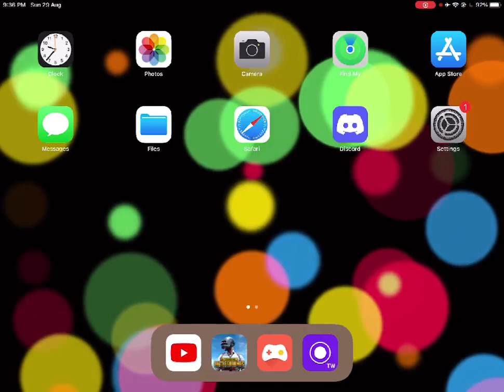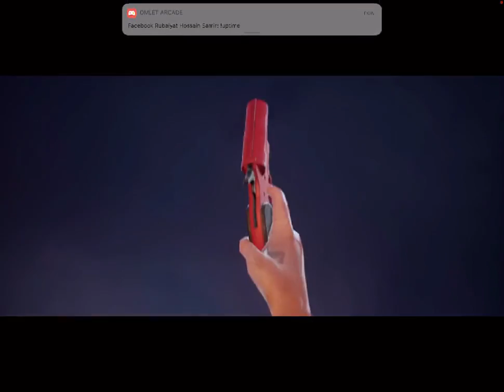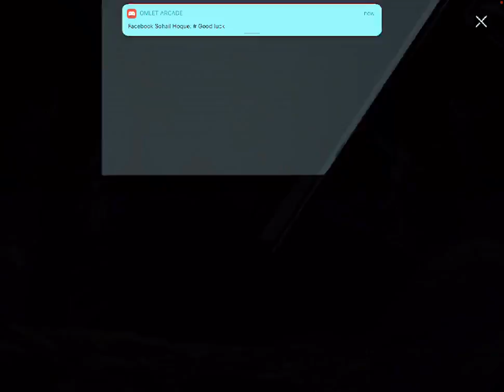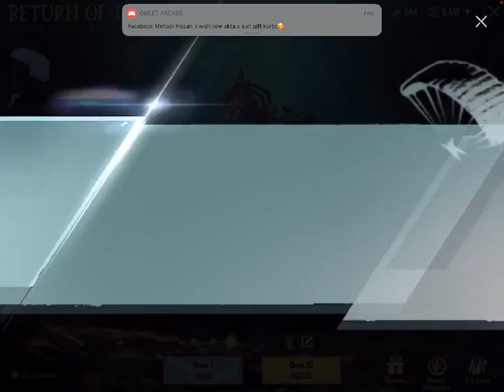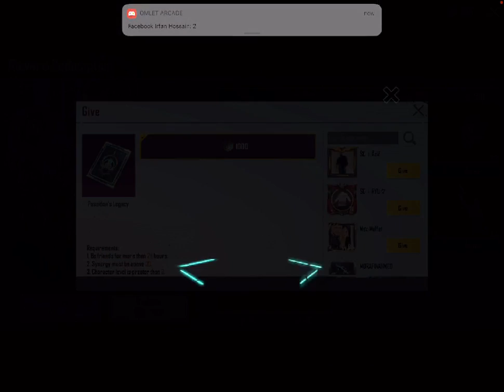50k UC Poseidon X-Suit Crate Opening | Autul Gaming | PUBGM | BGM I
50k UC Poseidon X-Suit Crate Opening | Autul Gaming  | PUBGM  | BGM I

Hello There, I'M Mueid Ibn Musa Autul From Autul Gaming Bd. 🔥🔥🔥

I'M a Rising BD Streamer Plzz Do Support ME.. 😇😇😇
Don't Forget to turn On Page Notifications = All 😃😃

Musics/Songs Used In this Video: All Copyrights reserved to the respected Owners

My In-Game Name :
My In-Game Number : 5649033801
Device :  Ipad 8th Gen
Control : 4 Finger Claw (Full 400Maxx Gyro) 😱😱😱

🔗Facebook : Mueid Ibn Musa AutuL

📌Comment Related Rules:

📝No Spamming , Don't self promote & Don't Spread Hate for other Streamers

📝Respect All other viewers Along with you & also Moderators

Love You All & Thanks For Supporting